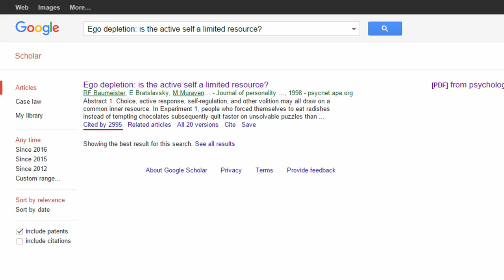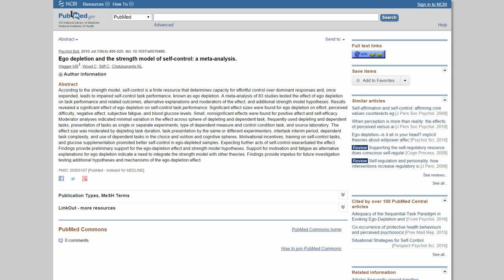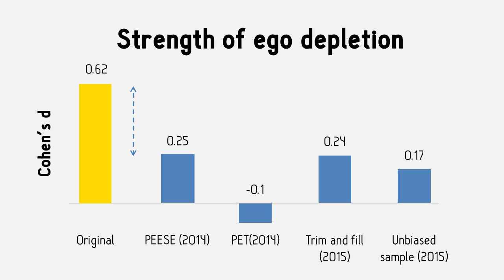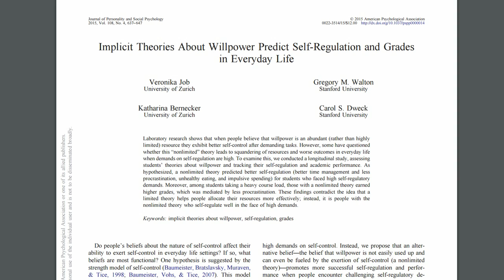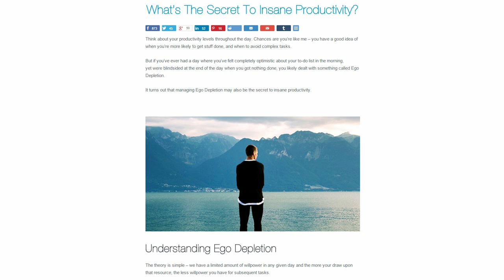Is the number 1 fact about willpower wrong?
Also, if you like the music behind it, you should check out the musician behind it. This is his latest project:

Sources
Original meta-analysis

Theories about willpower affecting ego depletion

"Ego Depletion- Is It All in Your Head? Implicit Theories About Willpower Affect Self-Regulation"
"Implicit Theories About Willpower Predict Self-Regulation and Grades in Everyday Life "